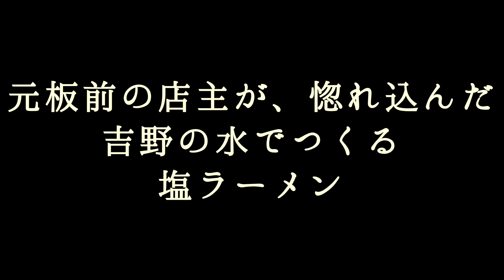ラーメン図鑑＃４４奈良吉野山ラーメン河 花見と秘境グルメ ラーメン河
吉野山の桜と、一緒に行きたい名店秘境グルメ

・ラーメン河
奈良県吉野郡吉野町菜摘470